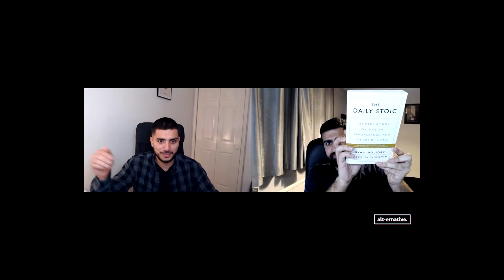The Power of Stoicism: How to Thrive in Modern Society | Alt-clips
Welcome to our latest video on the benefits of stoicism in modern society. Stoicism is an ancient philosophy that teaches us how to cultivate inner peace, overcome adversity, and thrive in today's fast-paced world. In this video, we explore the key principles of stoicism and how they can be applied to our daily lives.

We discuss the importance of understanding that we cannot control external events but we can control our reactions to them, and how this mindset can help us to face challenges and difficult situations with resilience and calm. Additionally, we explore the concept of virtue, and how practicing virtue can lead to a sense of fulfillment and purpose.

We also delve into the practices of mindfulness and self-reflection, and how they can help us to gain a better understanding of ourselves and our emotions. Throughout the video, we provide practical tips and techniques for incorporating stoicism into your daily routine, and how it can improve your mental and emotional well-being.

If you're looking for a way to increase your inner strength and navigate the challenges of modern society, this video is for you. Whether you're a beginner or an experienced student of stoicism, this video will provide valuable insights and inspiration.